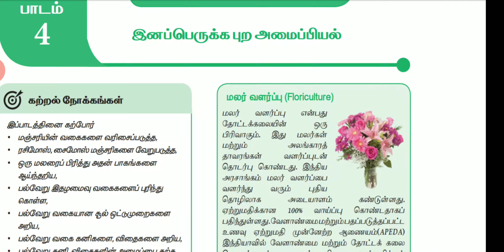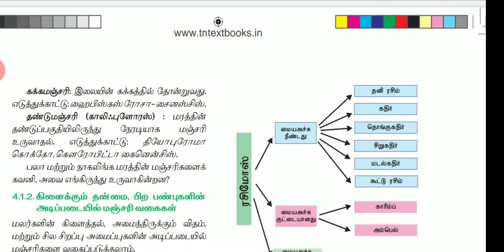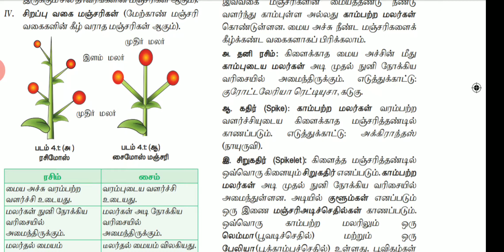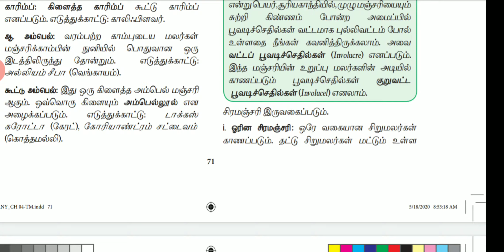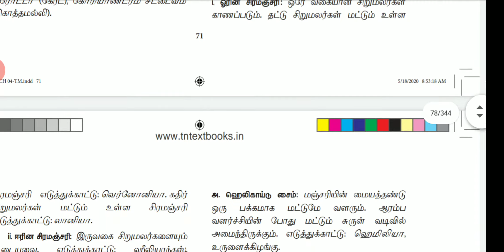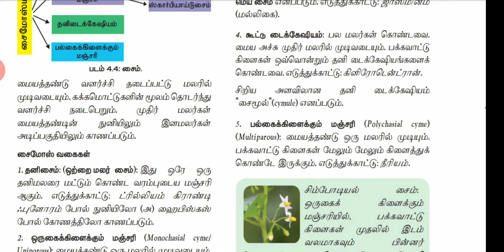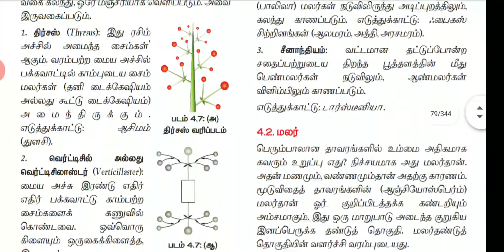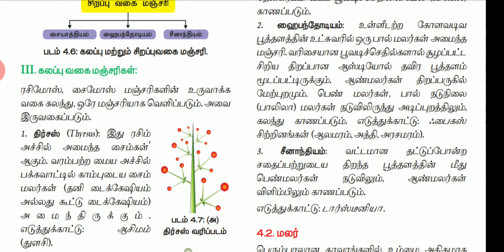பாடம் 4 இனபெருக்க புற அமைப்பியல் _மஞ்சரி